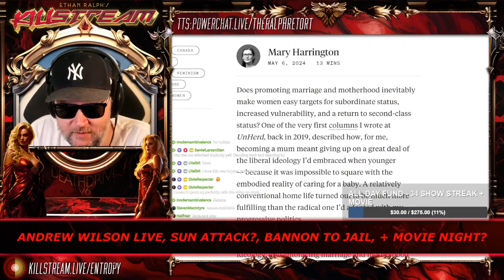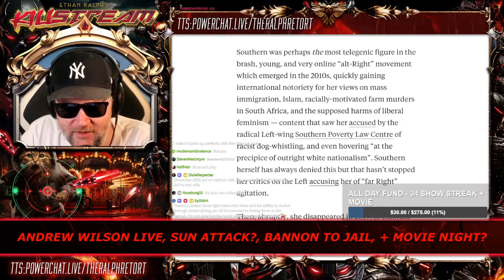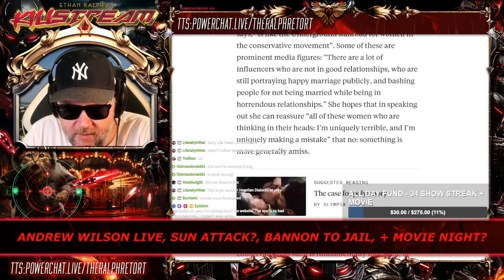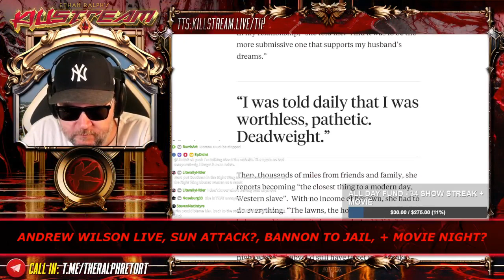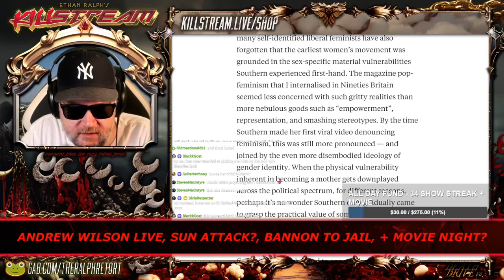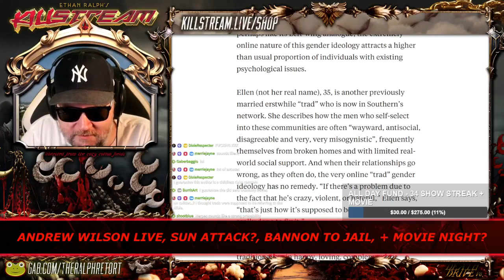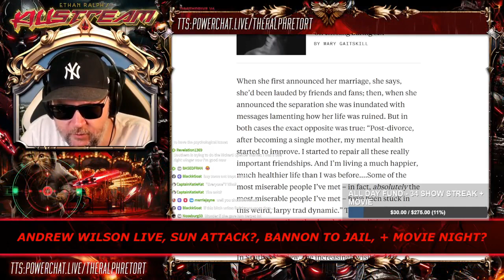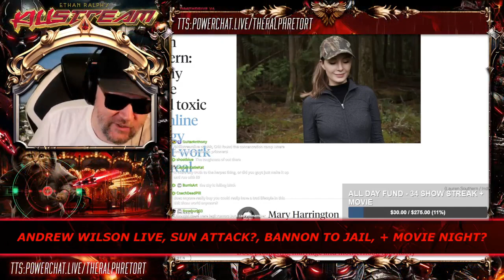Southern cries abuse - Killstream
Southern describes the underground railroad for battered tradwives.